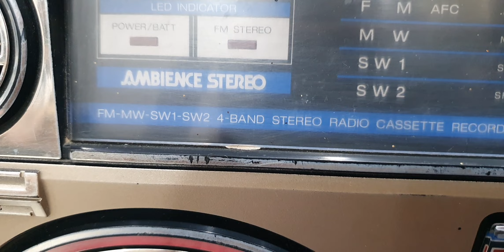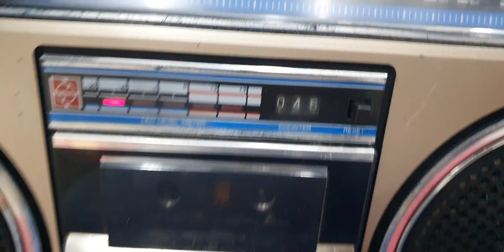NATIONAL PANASONIC RX-5045 COMPLETE WORKING MO. 9427322171